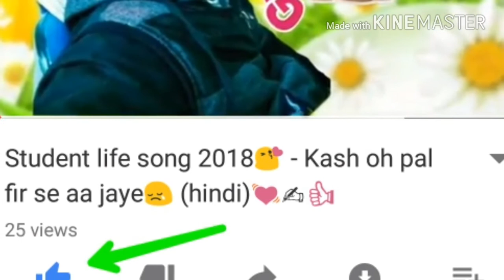[#][8D Music] DHOOM DHOOM SOUND, Film:Dhoom4 2018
[#][8D Music] Published on 27july 2017
[#][8D Music] HIS SOUND IS WOUNDERFUL.THIS IS THE WORLD BEST SOUND .CLOSE YOUR EYS ANS ENJOY THIS SOUND NOW.
[#][8D Music]
FOR MORE WATCH: